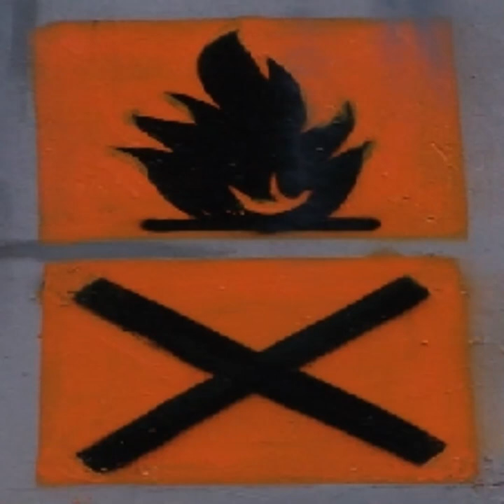Koin koin - RéZisTanz (part 1) (2005)